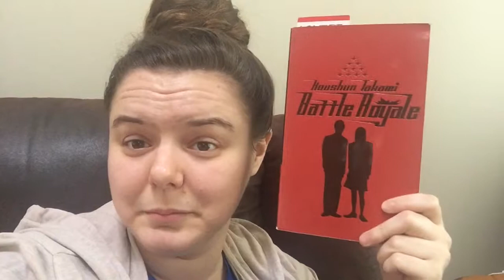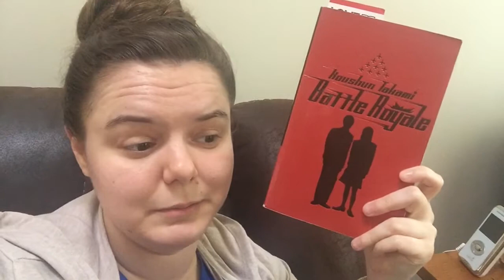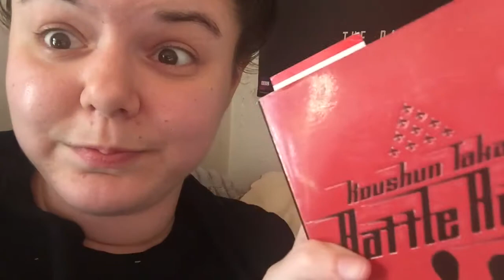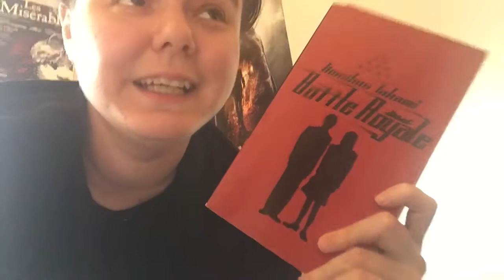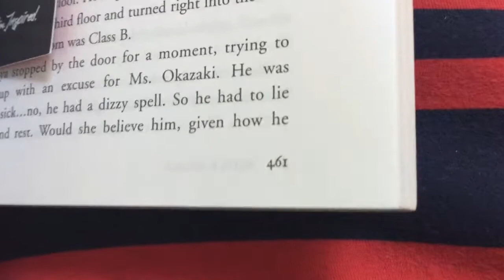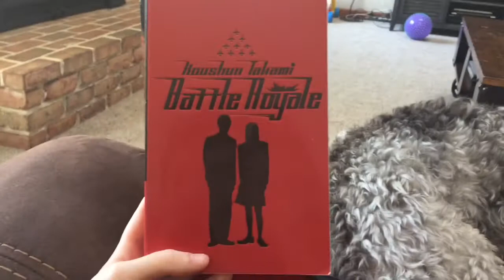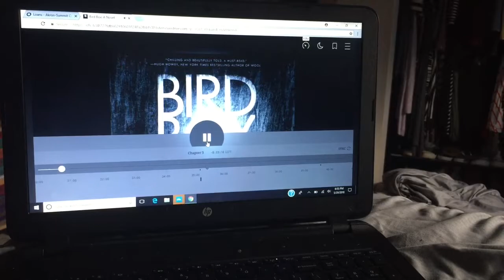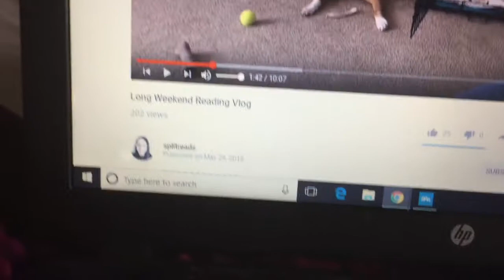READING VLOG (thoughts on Battle Royale and Bird Box)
Here’s another reading Vlog for you guys; this one mostly containing my thoughts on Battle Royale and Bird Box.

“For I was hungry and you gave me something to eat, I was thirsty and you gave me something to drink, I was a stranger and you invited me in, I needed clothes and you clothed me, I was sick and you looked after me, I was in prison and you came to visit me.”